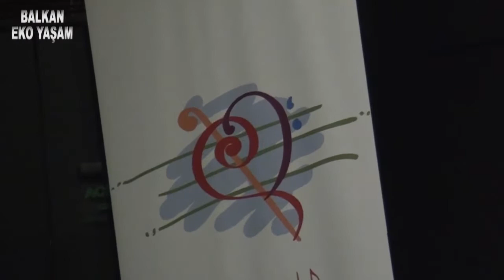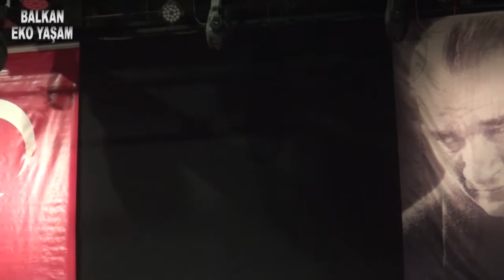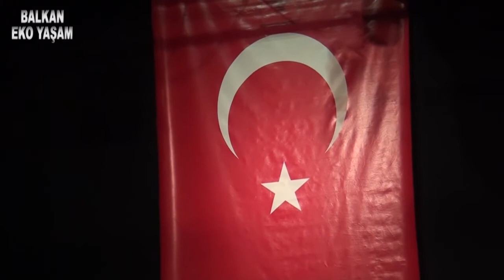Kültür Korosu Konseri